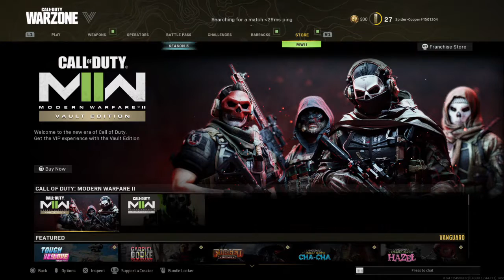THE DUO IS MAKING ENEMIES IN WARZONE! FUN in PLUNDER!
This was a fun one to record, hope you guys enjoy!